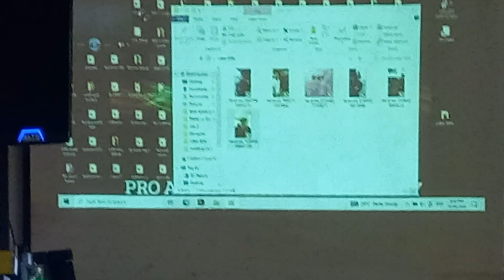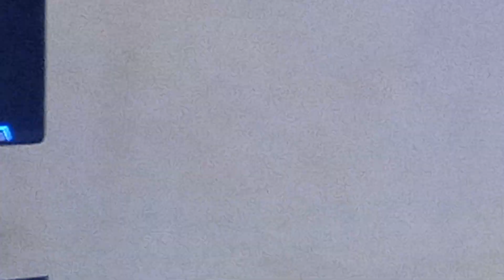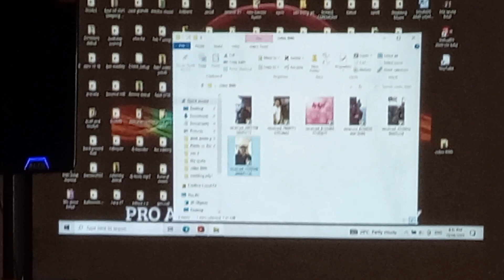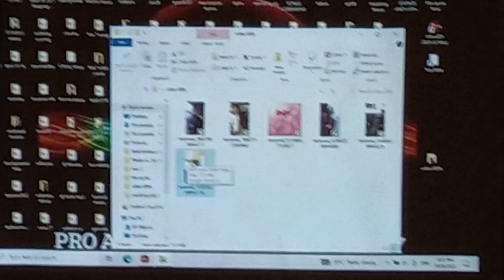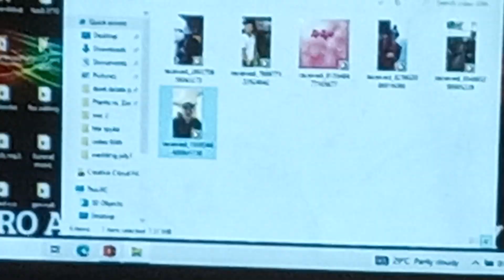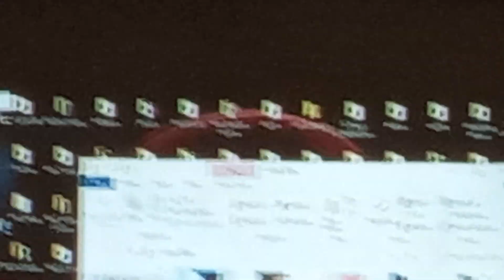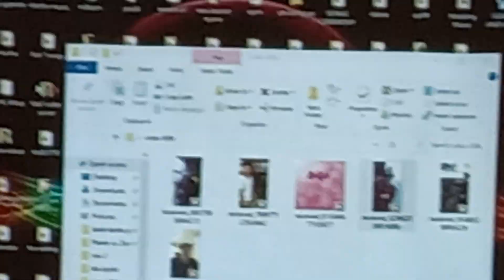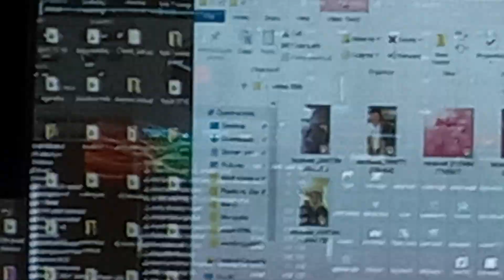MESSEGE VIDEO AT TINA BIRTHDAY